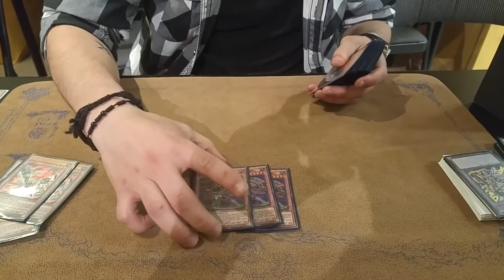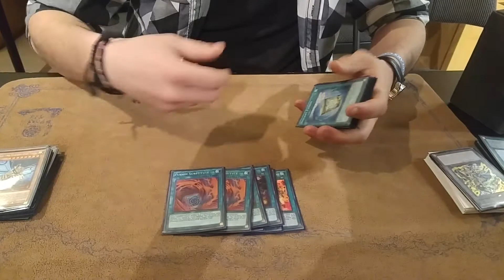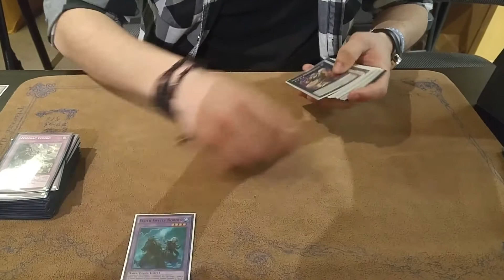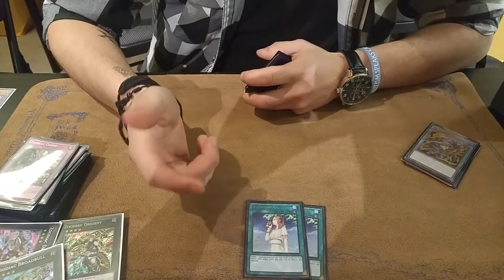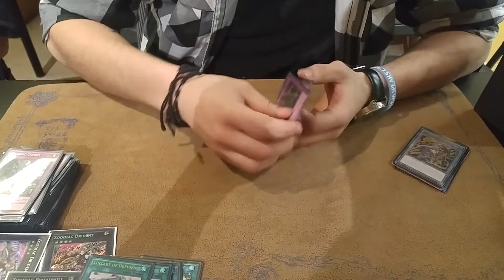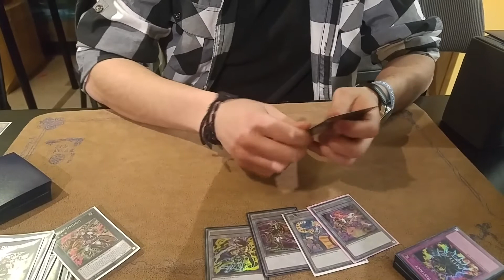*Yugioh* regional top kaiju zoodiac deck profile